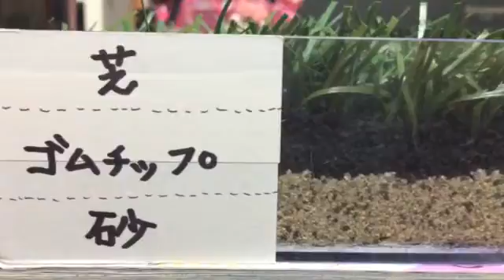ロングパイル人工芝 サッカー 高知県四万十町